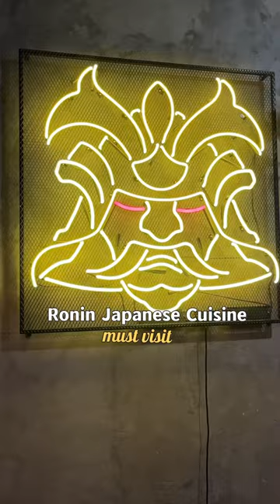what I eat in Japanese restaurant 🫛🇯🇵